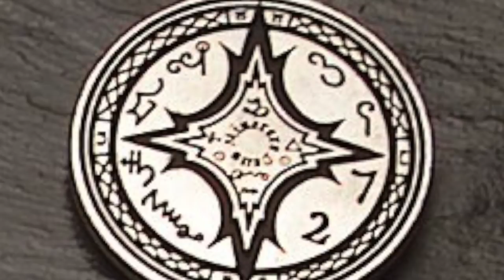40 Facts & Lore on the Tau Battle at Arthas Moloch Warhammer 40K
The formation of the Farsight Enclaves had a dark beginning...